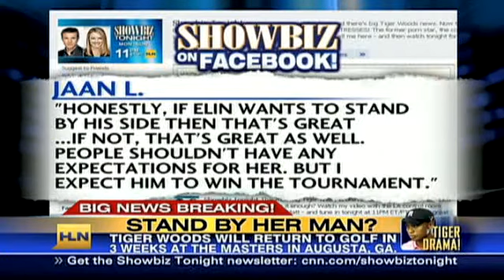HLN: Should Elin stand by Tiger?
With Tiger Woods returning to golf, should his wife, Elin, forgive and return to him as well?